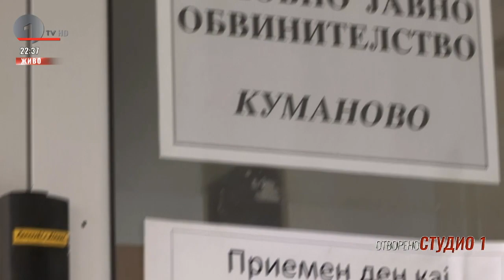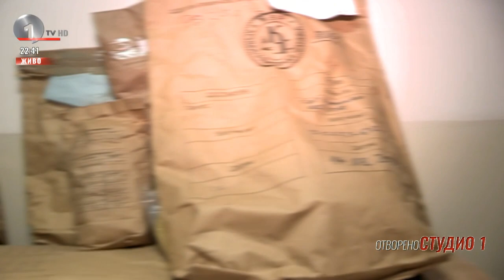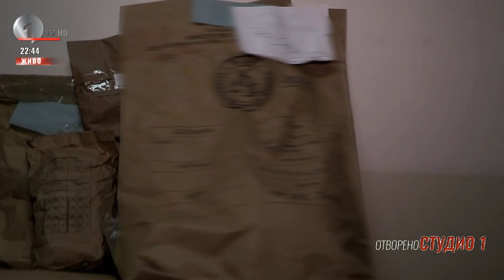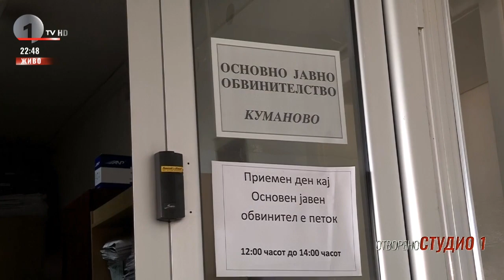Непотизмот во македонското општество – разговор со Миша Поповиќ во Студио 1